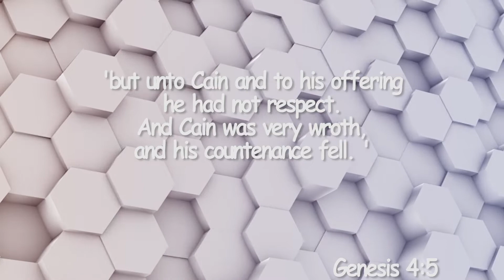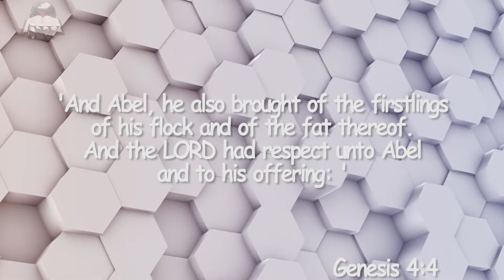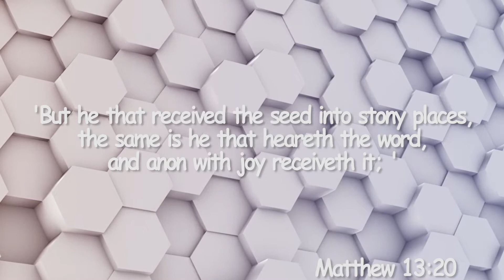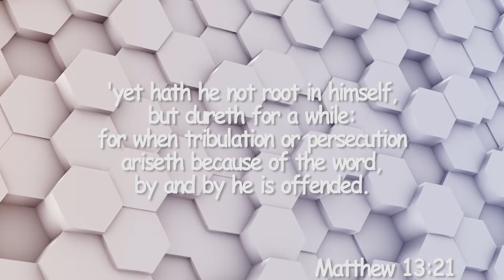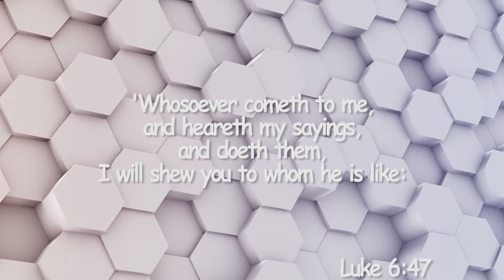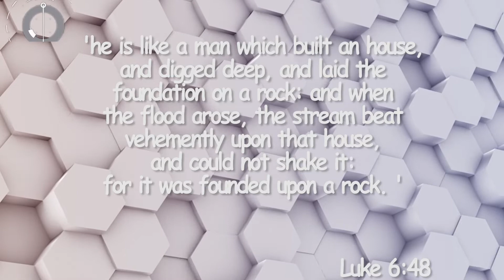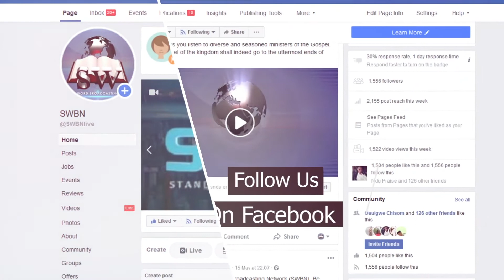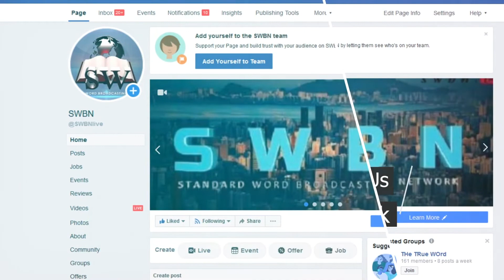Achu Bisong - Parables of the Kingdom- Part 3